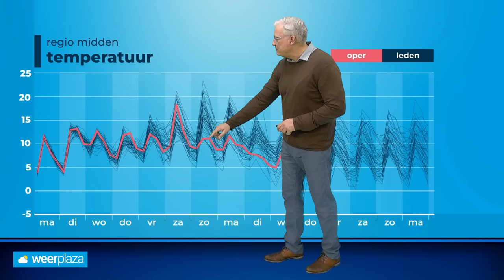Weerbericht: rustig lenteweer, maar voor hoe lang?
Na een nat en buiig weekend is de rust teruggekeerd in de atmosfeer. Het is prima lenteweer. de grote vraag, houden we dit vast tot en met het paasweekend.